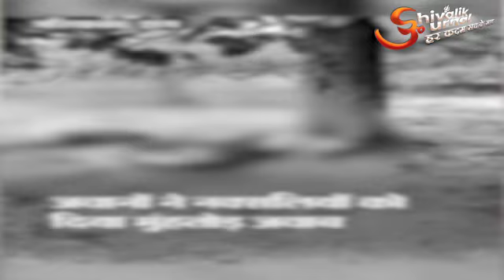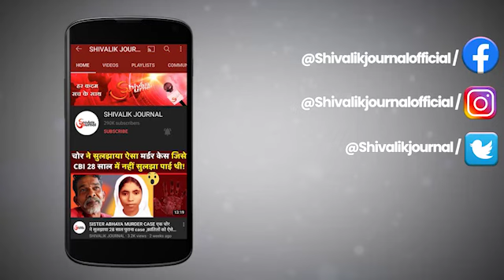Big Breaking Naxal attack on odisha-chhattisgarh border 3 CRPF soldiers martyred | Gariaband | Hindi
Big Breaking  naxal attack on odisha-chhattisgarh border 3 CRPF soldiers martyred | Gariaband | In Hindi